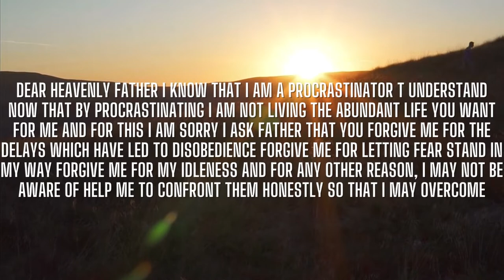A PRAYER TO OVERCOME PROCRASTINATION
This Video Includes All These Searches 👇
1. God message for me today
2. God message for me
3. God message
4. God's message
5. God message for you
6. Message from god
7. God blessings message
8. Jesus message
9. God's message for me today
10. God message tarot
11. God's message for me
12. God's message today
13. Message of god
14. God thoughts
15. God message for you today
16. God's message for you
17. Message from the universe
18. Urgent message from god
19. Universe Message
20. Faith quotes
21. Jesus quotes
22. God Blessings message
23. Joel Osteen
24. Bible quotes
25. Bible message
26. Quotes god
27. Godly quotes
28. Bible god quotes
29. Life quotes
30. Faith god quotes
31. Christian Motivation
32. The Lord Helps